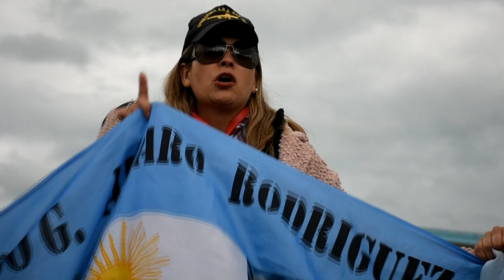Protesta de familiares de los tripulantes del submarino ARA San Juan